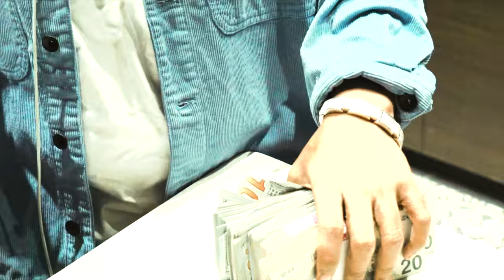Big Korey - SO ICEY [ Official Music Video ]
Watch the OfficialMusicVideo